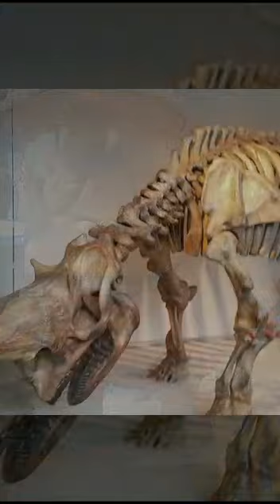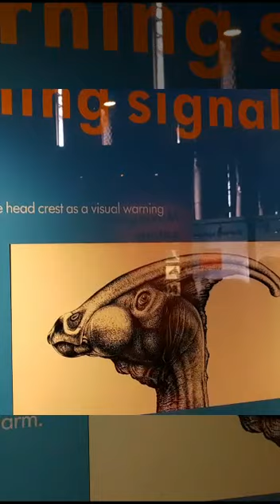natural history museum London